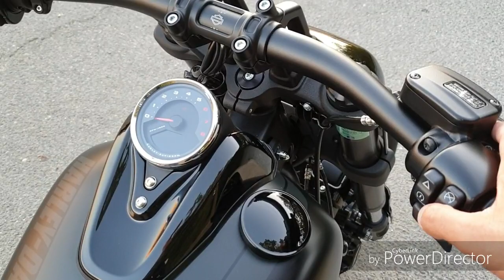Fat Bob 114 mini Grenade & RSD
Échappement vance & hines mini Grenade derby cover RSD